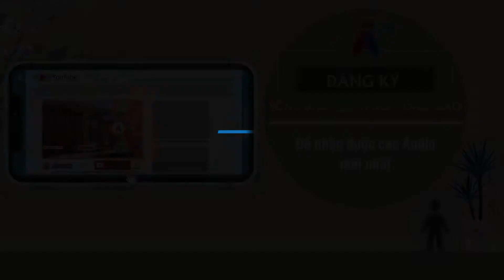Episode 28: Tĩnh mịch và cộng đoàn | Chương 03: Sự Tĩnh Mịch | Chỉ có một điều cần thôi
Tĩnh mịch không phải là một không gian riêng đoàn, cũng không phải là một không gian chữa lành trong đó ta trả lại bản thân ta cho đời sống cộng đoàn. Tĩnh mịch và cộng đoàn thuộc về nhau; cái này đòi hỏi cái kia chẳng khác gì tâm và chu vi của một vòng tròn. Tĩnh mịch mà không có cộng đoàn sẽ đưa ta tới cô đơn, thất vọng, cộng đoàn mà không có tĩnh mịch sẽ quăng ta vào trong sự “rỗng tuếch của lời nói và tình cảm” (Bonhoeffer)...

Episode 28: Tĩnh mịch và cộng đoàn
Chương 03: Sự Tĩnh Mịch
Tác phẩm: Chỉ có một điều cần thôi
TÁC GIẢ: HENRI M. NOUWEN
Chuyển ngữ: Lm. Đaminh Nguyễn Đức Thông CSsR
Thực hiện: Trang Sách nói Công giáo của Truyền Thông Giáo Phận Phú Cường

Sống Đạo - sách nói Công giáo giới thiệu đến Quý độc giả Audio sách hay “Chỉ có một điều cần thôi” của tác giả Henri M. Nouwen - Chuyển ngữ: Lm. Đaminh Nguyễn Đức Thông CSsR. Audio book “Chỉ có một điều cần thôi” của tác giả Henri M. Nouwen, được Kênh Podcast Sách nói Công giáo của truyền thông Giáo phận Phú Cường truyền tải dưới hình thức audio và video. Những Audio book Sách hay này sẽ giúp Quý độc giả tiếp cận gần hơn và dễ hơn với những Audio sách hay: Văn kiện Hội Thánh, Kinh Thánh, Giáo Lý, Giáo luật, Sách đạo đức, sách làm người, Lời hay ý đẹp Để nghe những Audio Sách hay và theo dõi những video của Sách nói Công giáo, xin Quý độc giả cùng Like và Subscribe tại đây:

Sống Đạo là thể hiện đức tin qua hành động mỗi ngày trong cuộc sống, tức là sống theo gương Chúa Giêsu và thực thi lời Ngài dạy. Chúng ta không thể tự mình sống đạo tốt được, nhưng cần đến gương các thánh nhân, là những kinh nghiệm sống đức tin, đời sống đạo đức sẽ giúp chúng ta trên đường hoàn thiện sống đạo. Kênh SỐNG ĐẠO – SÁCH NÓI CÔNG GIÁO, chỉ là một cây cầu nối giúp quý độc giả tìm đường đến với Chúa Giêsu trong ước ao trở nên hoàn thiện trong đời sống đạo.

Xin cảm ơn quý Quý độc giả đã lắng nghe và ủng hộ.
SốngĐạoSáchNóiCôngGiáo ChỉCóMộtĐiềuCầnThôi NướcTrời HenriMNouwen LmĐaminhNguyễnĐứcThôngCSsR Sống Đạo AudioSáchNói KhátVọngThiênChúa CầuNguyệnLàGì?